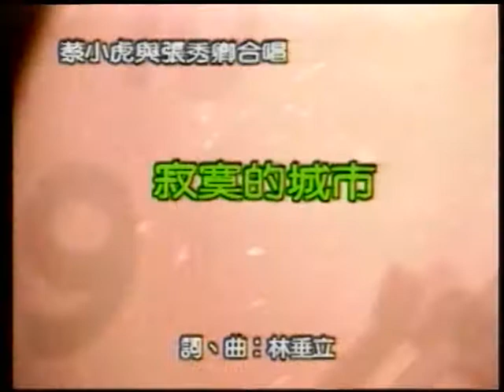喬幼&Tiger~寂寞的城市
貝斯特之友喬幼&Tiger~寂寞的城市